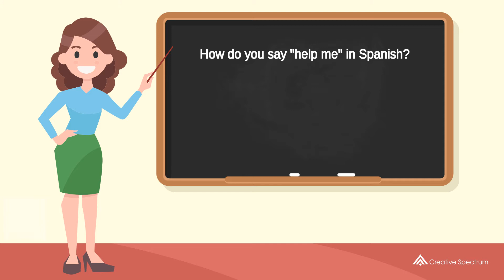How do you say "help me" in Spanish? | How to say "help me" in Spanish?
This Spanish vocabulary lesson for English speakers is provided to you by Creative Spectrum Education.